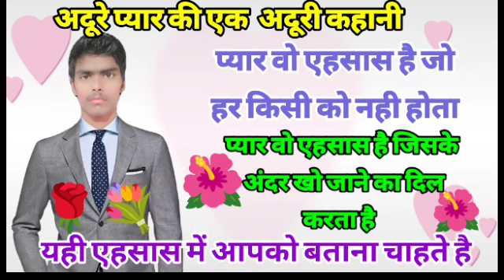🫂Adhure pyar Kiya thodi Kahani 🔥अधुरे प्यार की अदूरी कहानी sacche pyar ke Nishan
ज्यादा सोचने वाले दुखी रहने वाले चिंता करने वाले इस वीडियो को जरूर देखेbest_Krishna_motivation

जीवन_में_सफल_होना_चाहते_हो_तो_ये 4 बाते दिमाग में आज से ही बठालोBest_motivation_speech_hindi

जीवन_में_सफल_होना_चाहते_हो_तो_ये 5 बाते दिमाग में आज से ही बठालोBest_motivation_speech_hindi